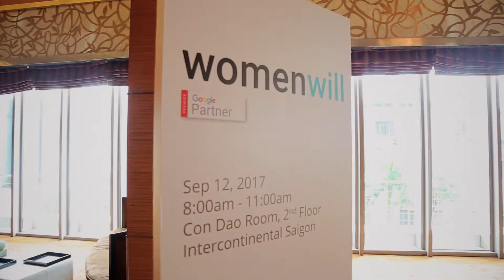GOOGLE WOMENWILL KICK OFF